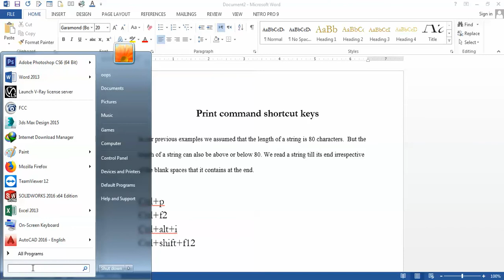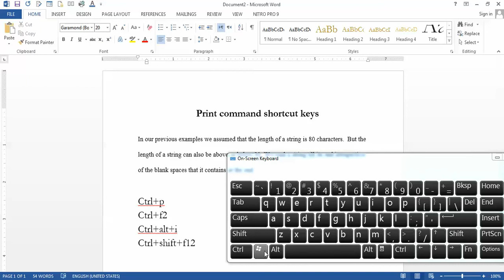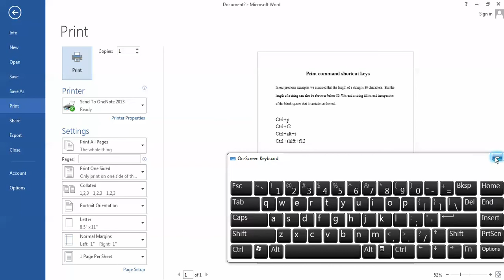print command shortcut keys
print command